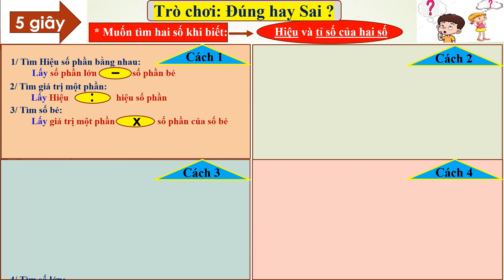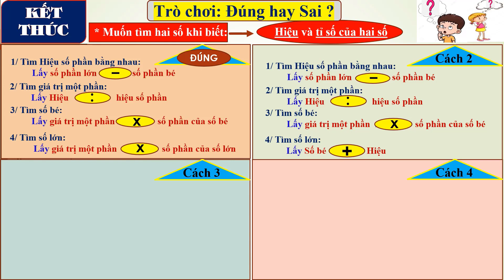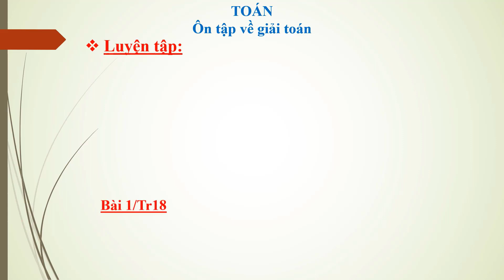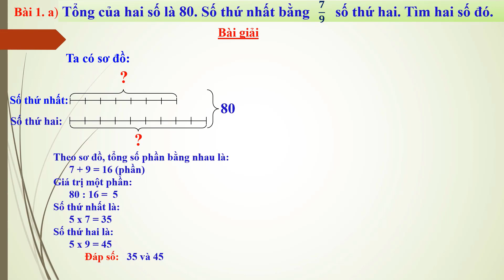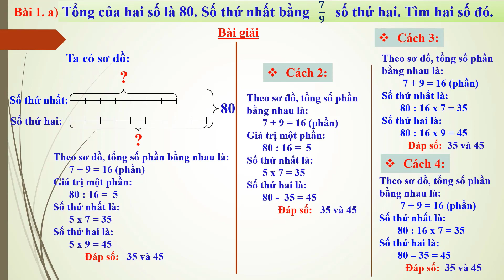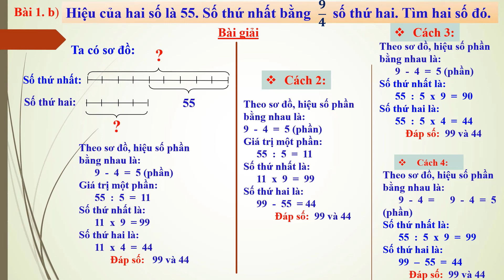Thầy Bắc Toán Channel | Hướng dẫn Tìm hai số Toán lớp 6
Video hướng dẫn học sinh giải các bài toán về thứ tự thực hiện các phép tính trong chương trình toán lớp 6